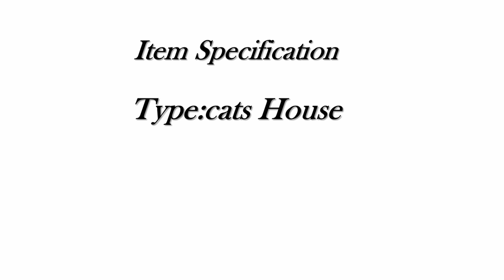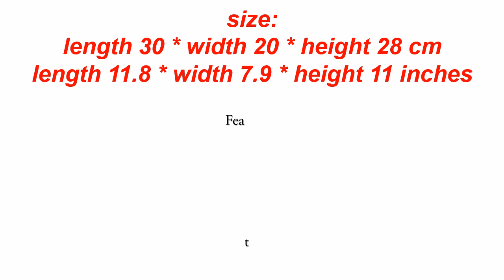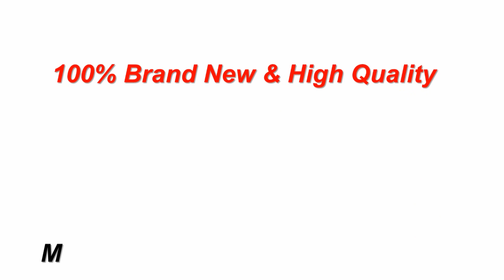Sleep Bed Cat Furniture Tent 2019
Multifunction Cat Hammocks Kitten Cat Supplies Play Hanging Sleep Bed Cat Furniture Tent With Balls Cat Play House Toys 2019

Pet Cat Bed Cat Play Tent Toys Mobile Activity Playing Bed, Toys Cat Bed Pad Blanket House, Pet Furniture Cat House With Ball

Apaulapet Pet Cat Bed Toys Mobile Activity Playing Bed, Toys Cat Bed Pad Blanket House, Pet Furniture Cat Tent Toys